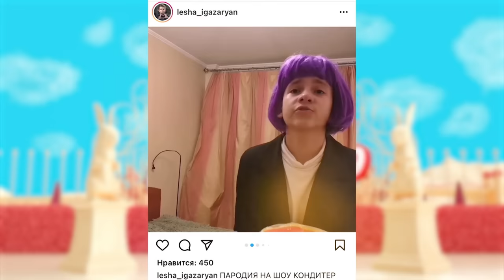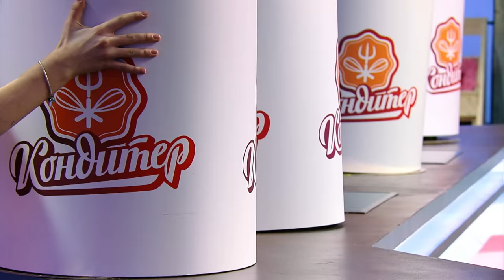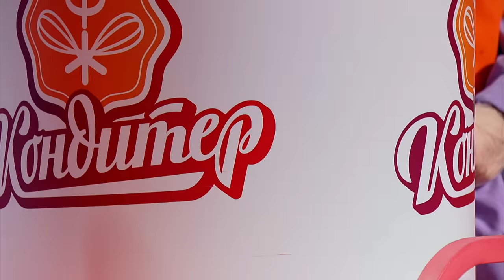Торт для Вани Дмитриенко // Кондитер Дети. 2 выпуск